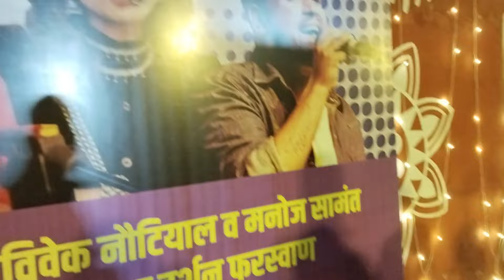intzar huva ab khatm 🥰.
@pawandeeprajan8630 intzar huva ab khatm 🥰.

Rajya mahotsav dehradun
Yuva mahotsav

मैंने स वाली वीडियो का फर्स्ट पार्ट दल ल दिया है प्लीज आप देख लेना बहुत अच्छा वीडियो है और जिनको पसंद आता है तो लाइक करें सब्सक्राइब करें प्लीज शेयर करें वीडियो को थैंक यू सो मच पवनदीप ने बहुत अच्छे-अच्छे सॉन्ग आए और सारे लोग चिल्लाने लगे डांस करने लगे बहुत अच्छा माहौल पवनदीप राजन जी ने बनाया 🥰 यश देहरादून में स्थित परेड ग्राउंड में हुआ था

1St part __👇🏻👇🏻

पवनदीप राजन का शो
देहरादून प्लेग्राउंड
देहरादून परेड ग्राउंड
देहरादून में पवनदीप राजन का शो
देहरादून में स्थित परेड ग्राउंड में शो
पवनदीप राजन
इंडियन आईडल विनर पवन राजा
pawa deep Indian Idol winner
Pawandeep arunita Indian Idol
Pawan deep Indian Idol winner
Pawan deep ideal
Pawandeep arunita
Pawandeep stage show
Pawan deep stage show dehradun
Pavand